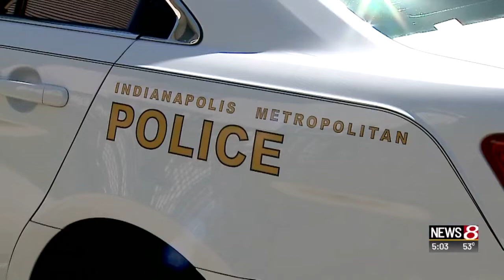1 IMPD officer arrested for domestic battery, 2 others for drunk driving